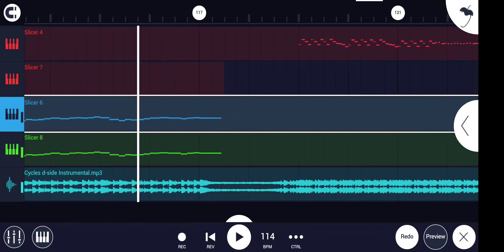leak cycles d side cover but devil mcqueen and sky sings it ft monika and mcqueen